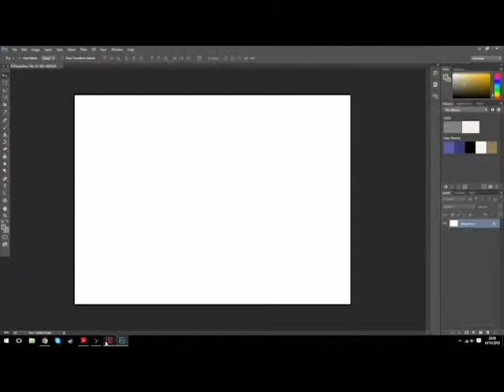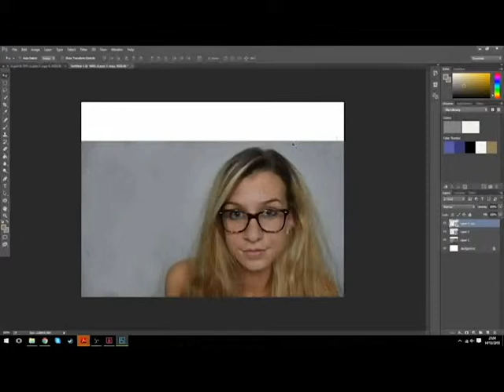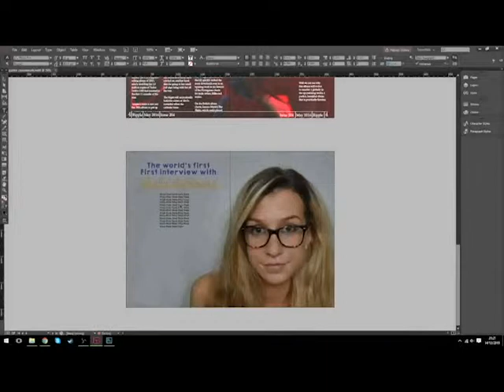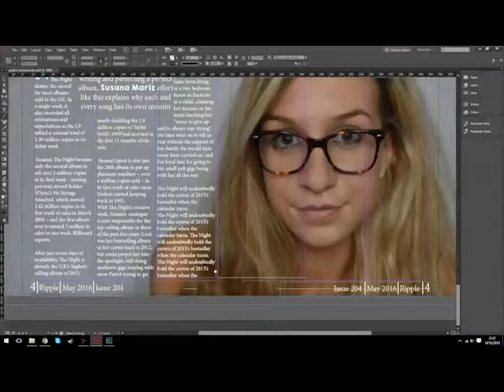Magazine production Session #4